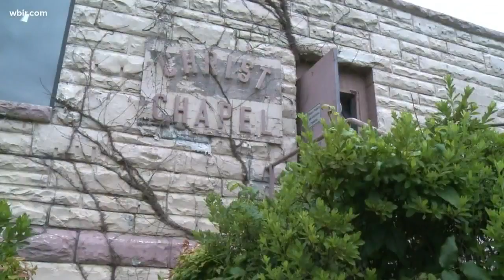Spending two days in Morgan County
Dave Jones from the Tennessee department of  tourism development shares how to spend 48 hours in Morgan County.